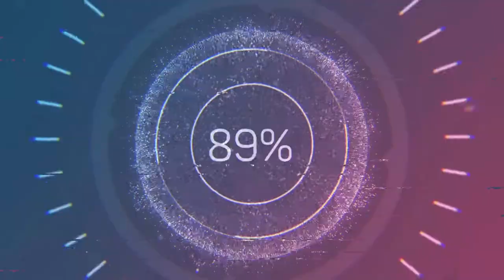MERCEDES SLS AMG GT3 | Nürburgring GT - Assetto corsa | Thrustmaster FFB Wheel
2 Laps at  Nürburgring GT with a Mercedes SLS AMG GT3 500bhp

Thrustmaster FFB Wheel
Thrustmaster TH8A Shifter
Homemade Handbrake